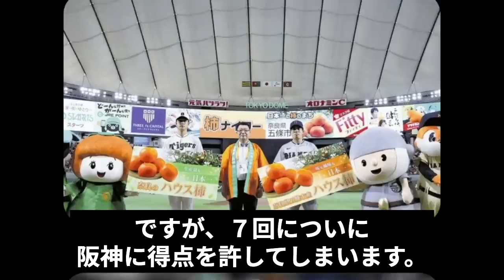【巨人】阪神に醜態を晒し３連敗…決定的な敗因と現状打破に必要な改革の全貌に驚愕！原監督が”逆MVP”たちに突きつけた厳しい言葉に驚きを隠せない【プロ野球】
今回は、巨人が阪神に３連敗したことと

それを踏まえた上でとる策について

紹介します。